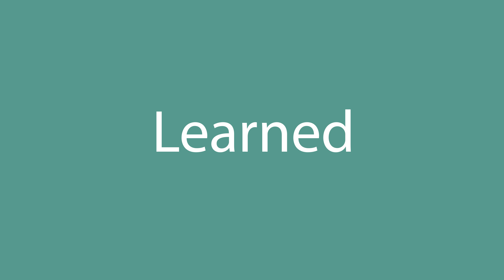How to pronounce Learned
How to pronounce Learned in English? Listen with us.
What is the correct pronunciation of the word Learned in everyday English? Speak as the Americans.
How to write the word Learned? Watch and learn.

Learn how to pronounce Learned.